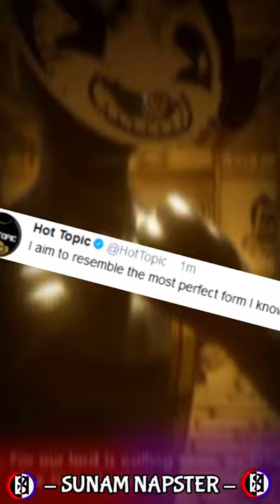¿Por Qué SAMMY Lawrence Usa La MÁSCARA De BENDY?